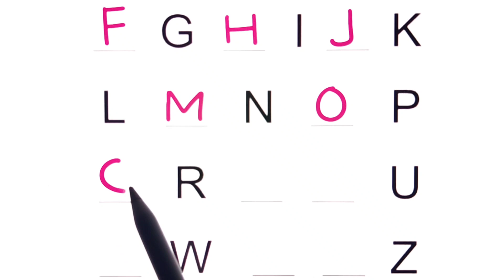ABCD: Mastering Alphabets, Writing, and Reading with the ABC Phonics Song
Looking to teach your kids and toddlers alphabets? With the ABCD: Mastering Alphabets, Writing, and Reading with the ABC Phonics Song, your little ones will be singing their way to learning the ABCs with ease.